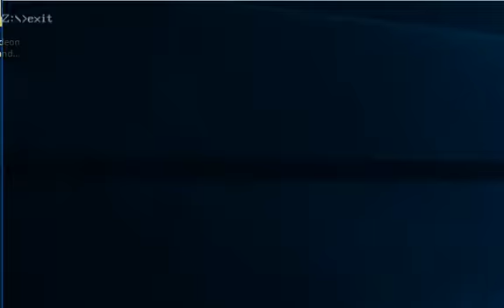Pac-Man (1983 DOS Game)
This video was made to show you how much i suck at Pac-Man.